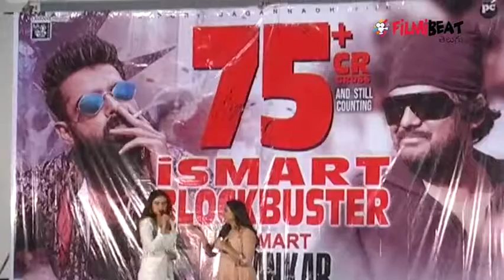Ram Pothineni Speech At ISmart Shankar Movie Success Meet | Puri Jagannath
ismart Shankar is a 2019 Telugu action comedy film produced and directed by Puri Jagannadh, under the banners of Puri Connects and Puri Jagannadh Touring Talkies. It is presented by Lavanya. It stars Ram Pothineni, Nidhhi Agerwal, Nabha Natesh and Satya Dev, with music composed by Mani Sharma.

డాషింగ్ డైరెక్టర్ పూరి జగన్నాథ్ దర్శకత్వంలో టాలీవుడ్ ఎనర్జిటిక్ స్టార్ రామ్ నటించిన చిత్రం 'ఇస్మార్ట్ శంకర్'. పూరి జగన్నాథ్, ఛార్మీ సంయుక్తంగా నిర్మించిన ఈ సినిమాలో రామ్ సరసన నిధి అగర్వాల్, నభా నటేశ్‌ హీరోయిన్లుగా నటించారు. జులై 18న విడుదలైన ఈమూవీ బాక్సాఫీసు వద్ద దుమ్మురేపుతోంది. విడుదలైన అన్ని ఏరియాల్లో బ్రేక్ ఈవెన్ పాయింట్ క్రాస్ చేసి లాభాల బాటలోకి వెళ్లినట్లయింది.